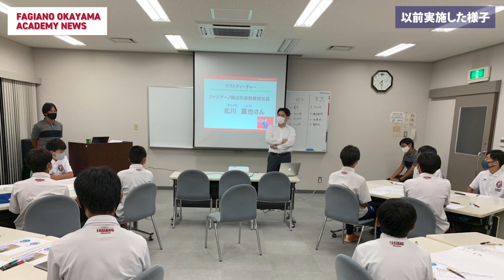明日のファジアーノ岡山を担うアカデミー（育成組織）の今を伝える！【ファジアーノ岡山 アカデミーニュースVol.04】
ファジアーノ岡山アカデミーの情報をできるだけタイムリーに届けます！